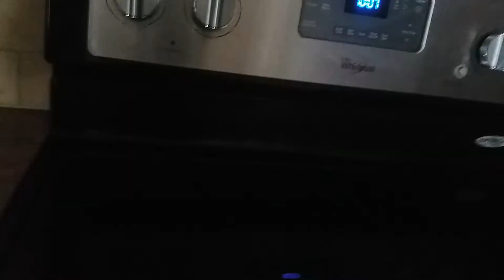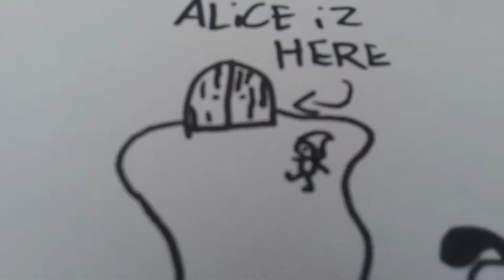bendy and the ink machine in a nutshell original